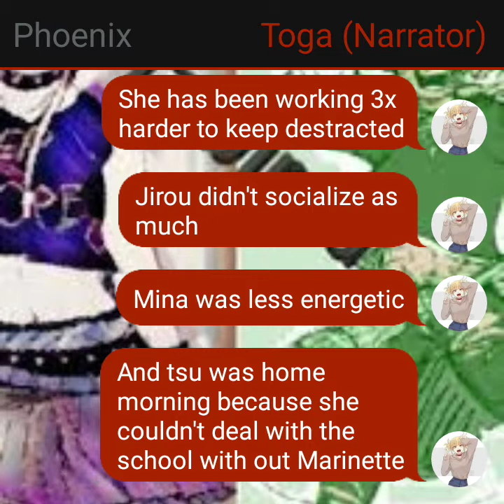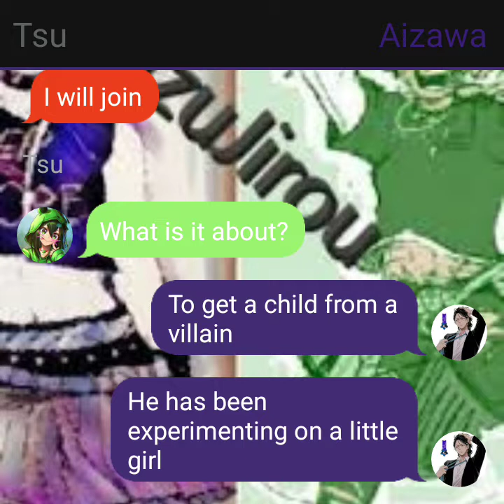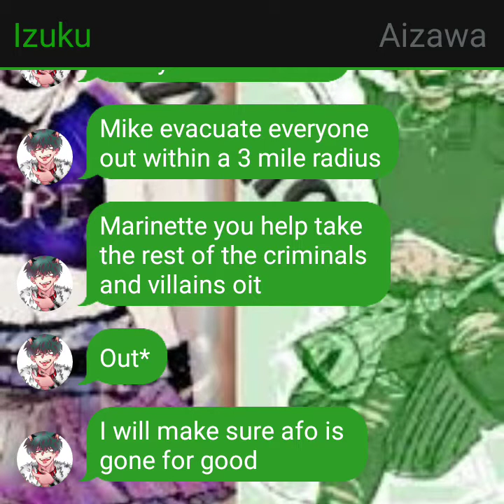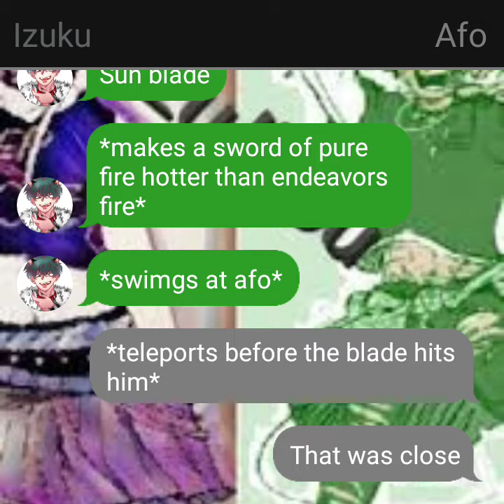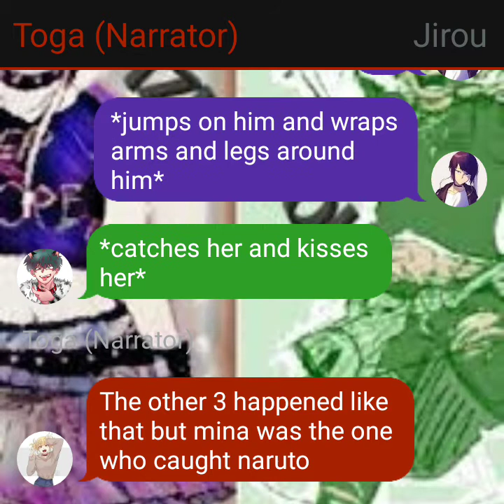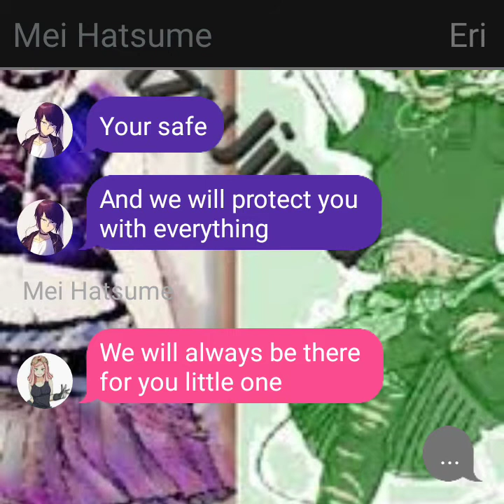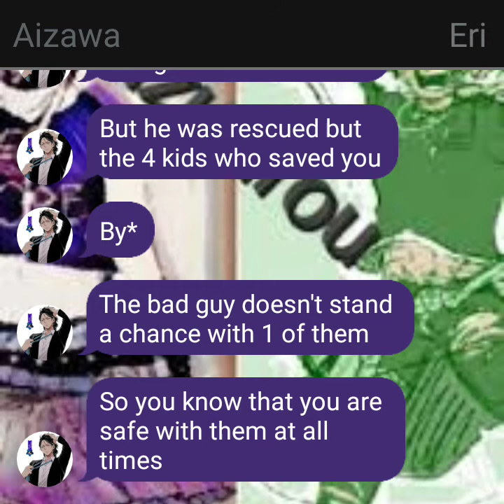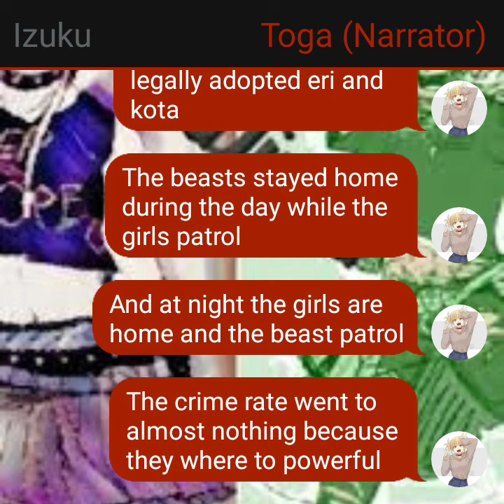singer izuku part 10(read description)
I made a few mistakes
1. backugo was added by accident
2. i am sorry it doesn't make sense a bit